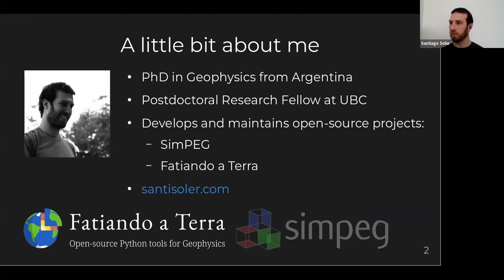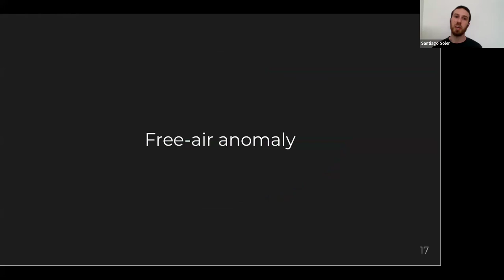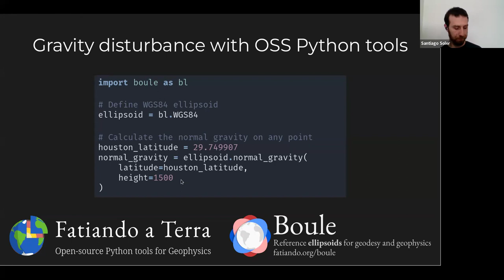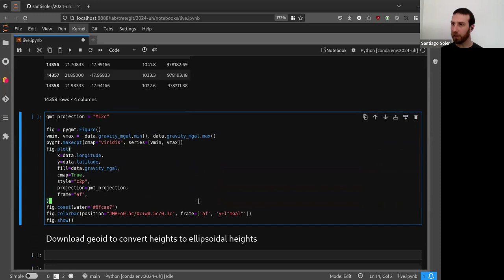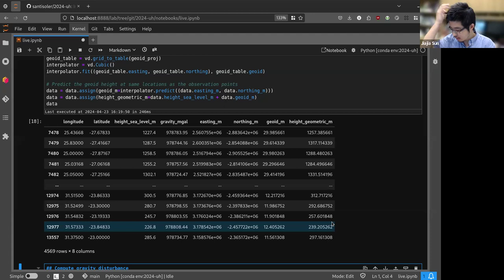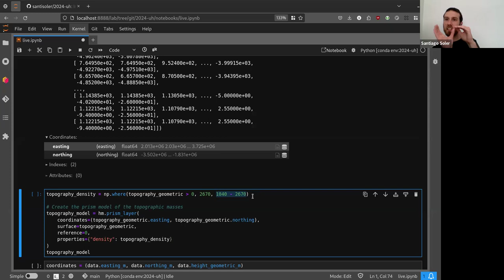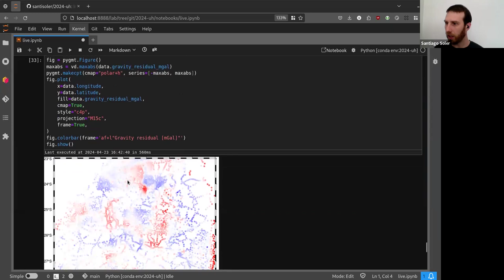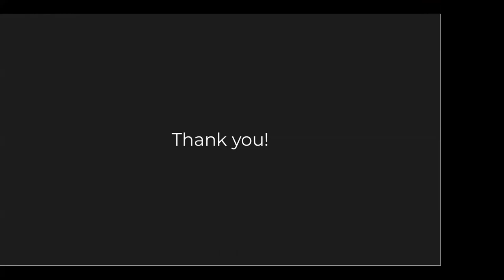Modernizing gravity processing: use the gravity disturbance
Dr. Santiago Soler, a core Fatiando a Terra developer, was invited by Dr. Jiajia Sun from the University of Houston to give a talk about potential fields and available open-source tools for processing them to their potential field undergrad class students.